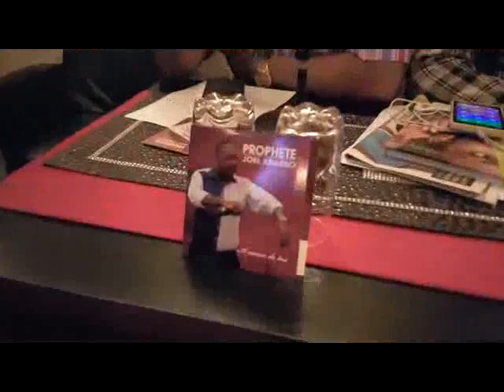MCA: Conférence de presse du 24 décembre 2015 (présentation de l'album) P1